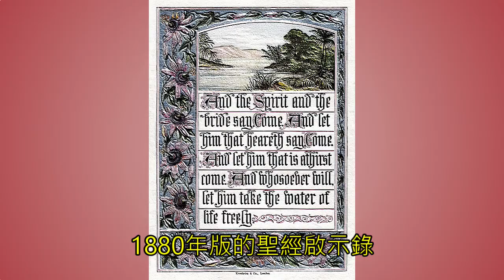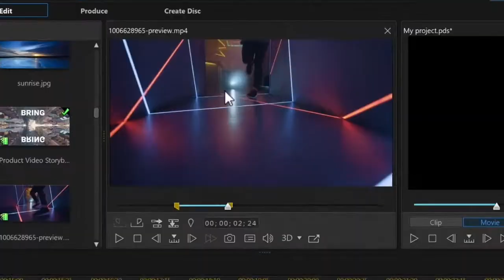土耳其 : 啟示錄的七個教會以及一堆英文典故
This program is provided by our guest speaker 張老師. Information and opinions expressed in 海天遊蹤 videos are those of the author and not the opinions of ABAF.
「海天遊蹤」免責聲明
本節目由基金會特約張老師主講，視頻中表達的信息和觀點僅代表作者個人觀點，不代表ABAF的立場。海天遊蹤相關旅遊團不隸屬於ABAF也未經ABAF背書。

主講/攝影:張榜奎
影片剪接:  薛雰雰
影片製作:  李顯立

張老師海天遊蹤土耳其篇
25 . 啟示錄的七個教會以及一堆英文典故

在我們離開貝加蒙之前，路邊有一個很引人注意的建築遺跡，據說原來是祭祀埃及女神伊希絲Isis ，和塞拉比斯Sarapis神的宏偉神廟，今天被稱為「紅色大教堂」Pergamun Red Basilica ，也就是聖經啟示錄裡面提到的別迦摩教會。

土耳其 土耳其旅遊 張榜奎 貝加蒙 別迦摩教會 cut the Gordian Knot

贊助ABAF請利用以下PayPal連結,    [一天一杯飲料錢, 支持北一女向前]